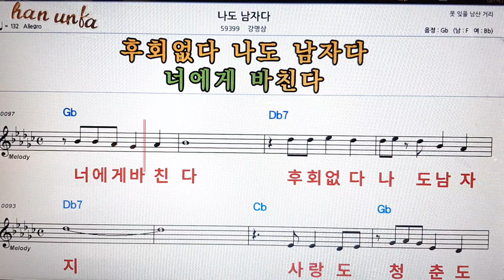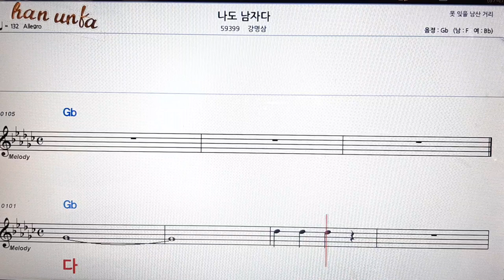나도 남자다/강명삼👍노래 반주, 코드 악보,가라오케💋Karaoke*Sheet Music*Chord*MR